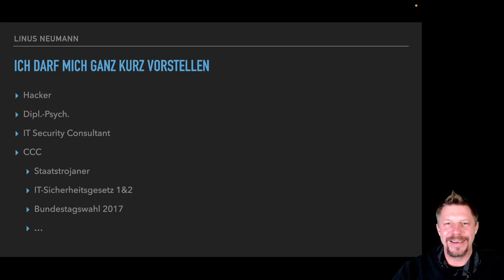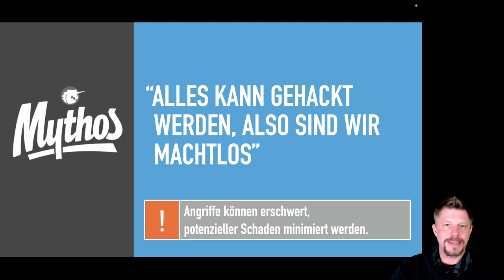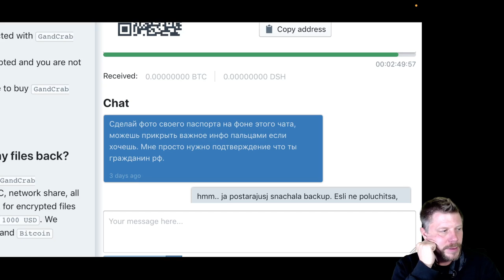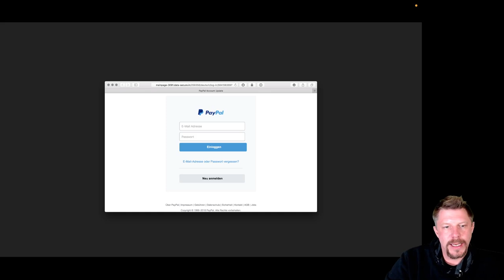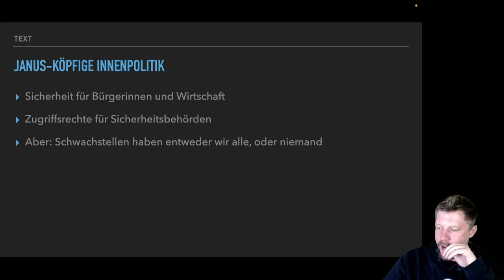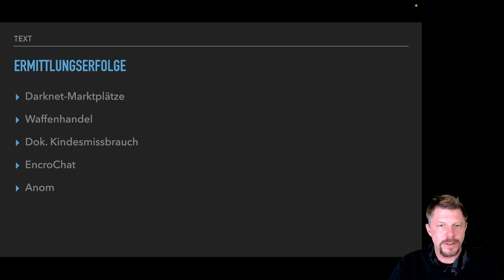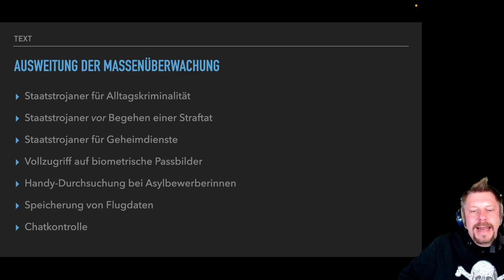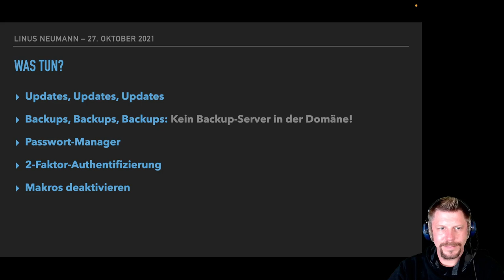Cybercrime: Absurde Mythen und bittere Realität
Vortragsreihe im Wintersemester 2021/2022
Juristische Fakultät, Ludwig-Maximilian-Universität München
Vortrag am 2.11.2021 von Linus Neumann, Chaos Computer Club